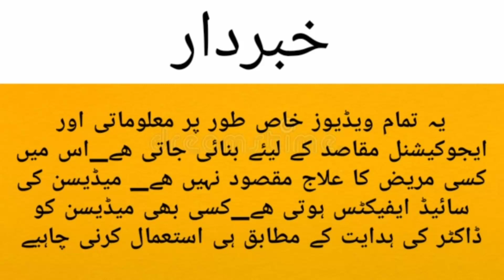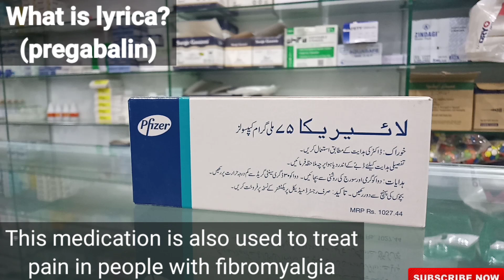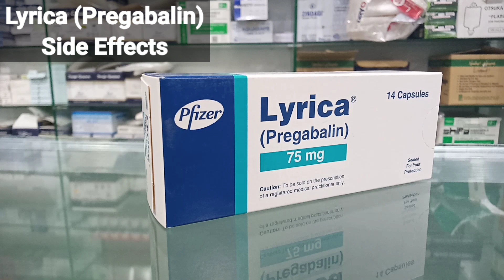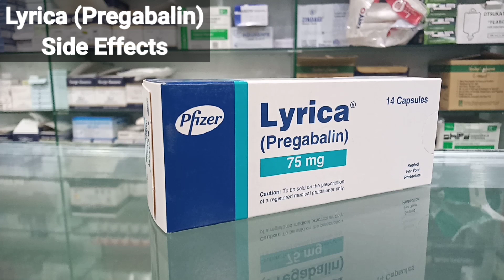Lyrica (Pregabalin) 75MG Capsule Uses & Side Effects In Urdu Hindi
What is lyrica (pregabalin)??